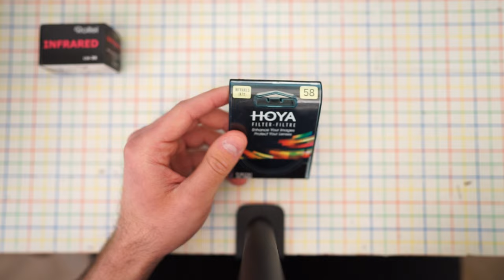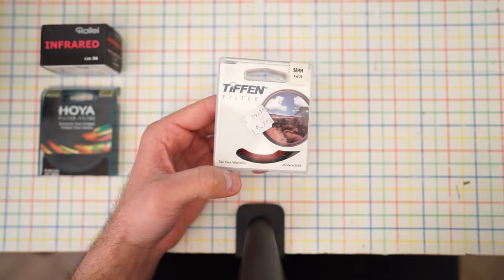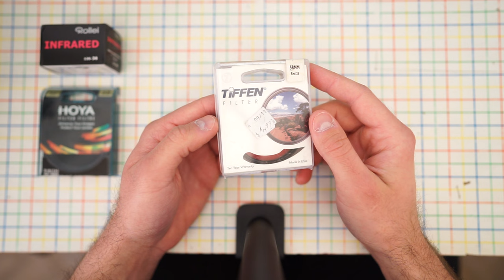ARE YOU TOO CHEAP TO BUY AEROCHROME? ALTERNATIVES TO TAKE INFRARED PHOTOS - IR CHROME & IR TRICHROME